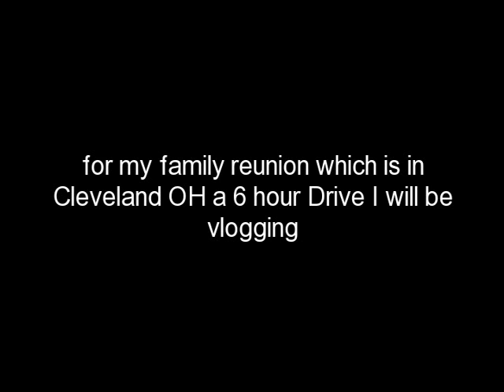Update Family Reunion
Just wanted you guys to know I will be MIA for a few days.